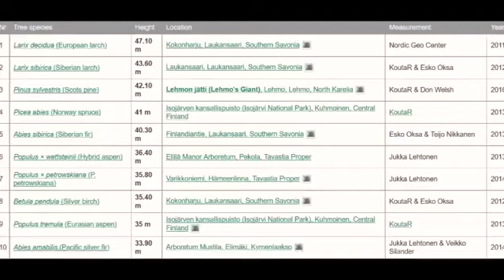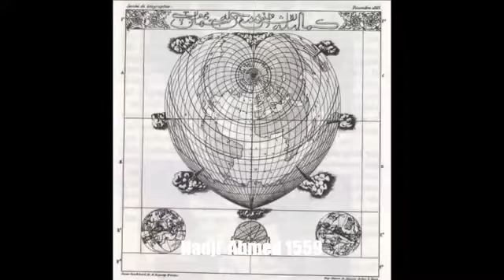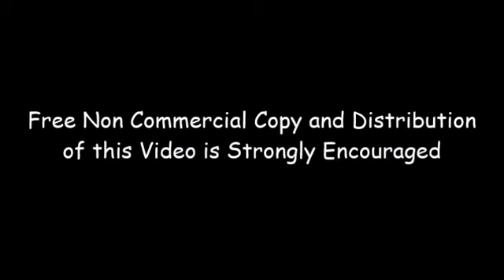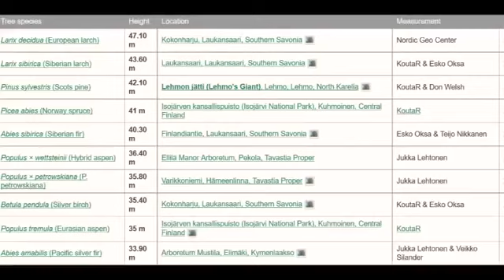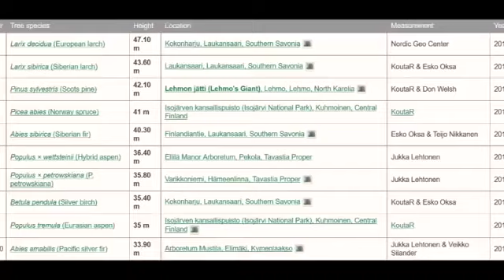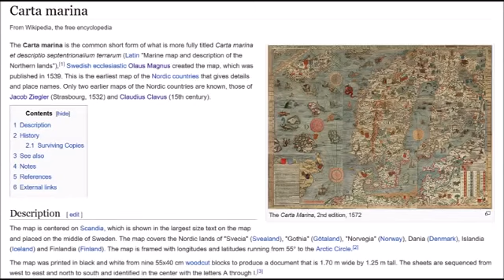To The World Part 1 Buried Cities Enigma Lacking Old Forests Phantom Lands and IslandsYout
What happened to this World just few Centuries ago that We have Forgotten? There are plenty of Prove of a Cataclysm of Catastrophic Proportions in very recent .